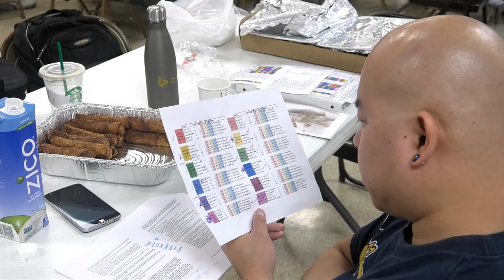CYC華裔第二代青年攜手築夢...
CYC休士頓華裔文化協會正在成長茁壯..曾經在CYC走過少年難忘年少歲月華裔二代子弟..開始扛起傳承的任務..帶著弟弟妹妹繼續感受他們曾經的歡樂..今年更因逐年增加的報名人數高達350多人..使得70多人因為工作團隊人數不夠而無法進入夏令營..有志一同和他們一起成長的海外華裔青年..趕快加入CYC陣營..一起築夢